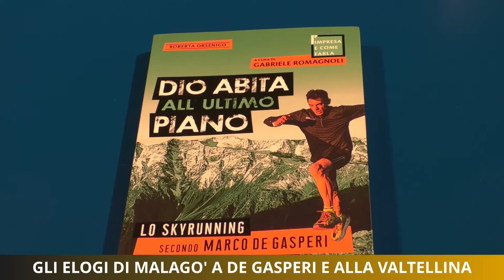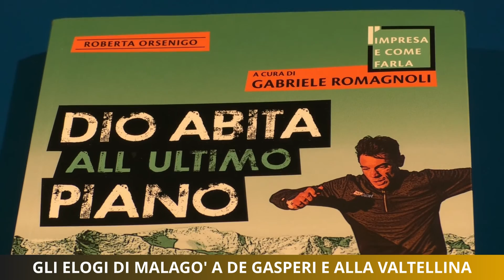Gli elogi di Malagò a De Gasperi e alla Valtellina